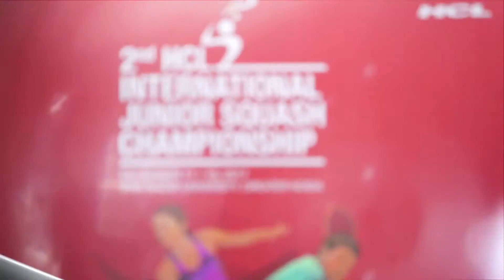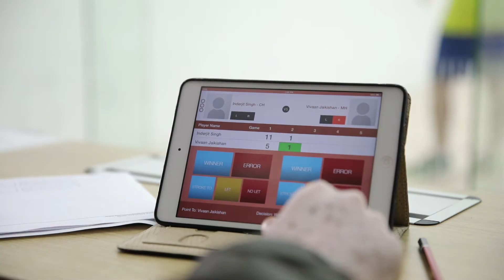2nd HCL International Junior Squash Championship – Recap.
The 2nd HCL International Junior Squash Championship, rated as a five star event by Squash Rackets Federation of India (SRFI) and a silver category event by the Asian Squash Federation, provided a world - class platform for the aspiring young Indian squash players. Relive the moments from the championship that embodies our vision of touching people’s lives.